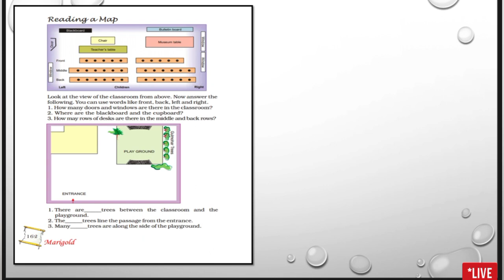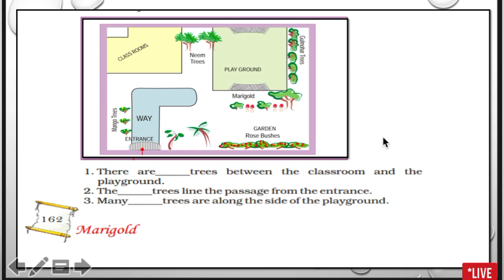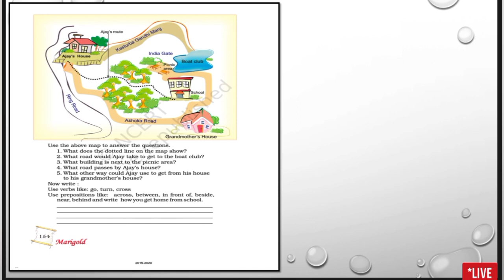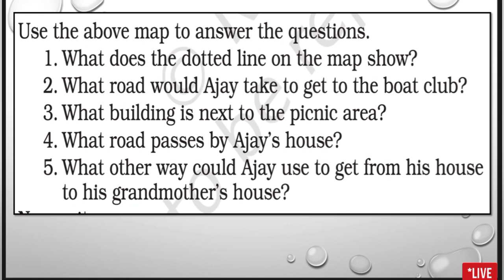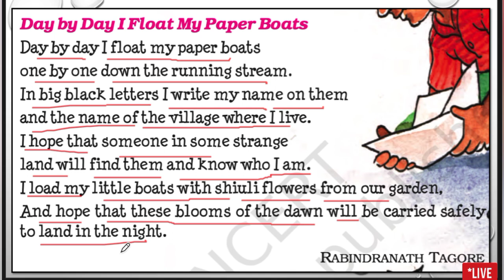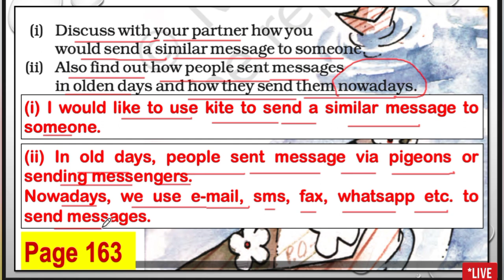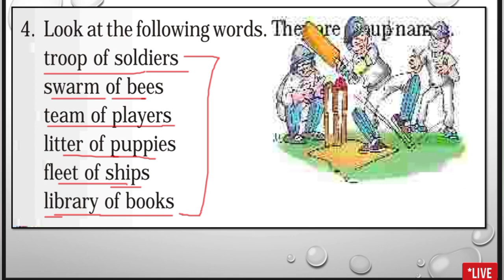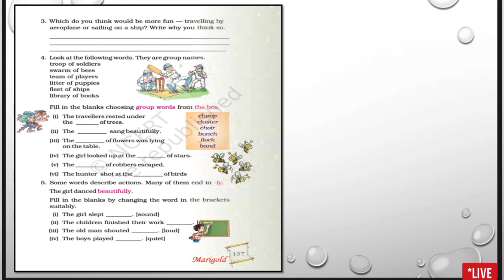Around the World : Book Work ( Maps related): Unit - 9 : Class - 5